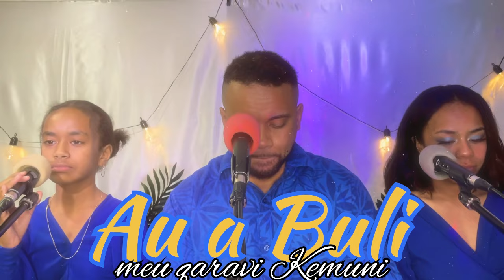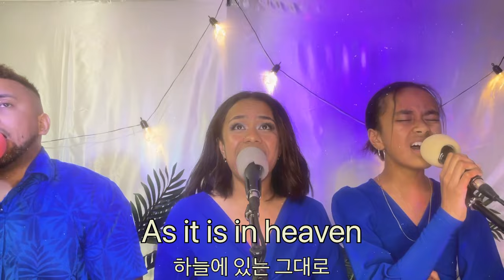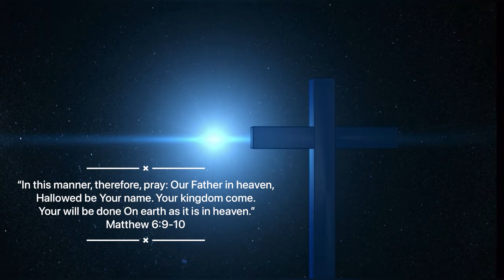Au a Buli (Remixed by FirstKlaz DJ)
☝🏽Composed by Kelera Donu.
Musical Arrangement by Daunoco Family
Remixed by Firstklazdj
Glory belongs to Yaweh 👑 God of Most High

✨These lyrics describes the original purpose that God had intended for Mankind before the fall in the garden of Eden and just like God's unchanging character so has His purpose for Humans remained unchanged. He had to send His only Son to re-instate what mankind lost through disobedience so that we are repositioned rightly to bring into manifestation the Fathers Business. Friends and Families, You and I were made to serve God & to have relationship with Him, we were also made in His image and likeness to function like Him (Genesis1:26), as kings to rule over this earth on God's behalf bringing into manifestation the will and culture of God on this physical earth just like it is in heaven. That's why Jesus teaches the disciples to pray as so "Our Father who art in heaven, Hallowed be Thy name, Thy Kingdom come, Thy will be done on earth as it is in heaven" Matthew 6:9-10. We are suppose to bring about a reflection of heaven here on earth which only happens if we maintain our relationship with King of Kings and continuous learning about His standards, precepts and Will which can be found in His Word ✨🙏🏽